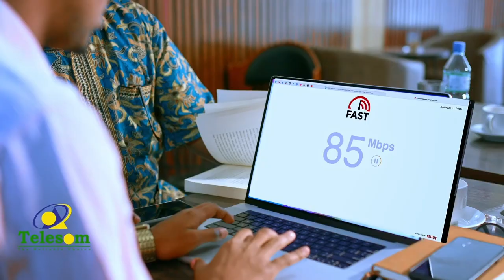Taliyeyaasha Nabadsugida Soomaaliya iyo Kenya oo kulan xasaasi ah ku yeeshay Muqdisho